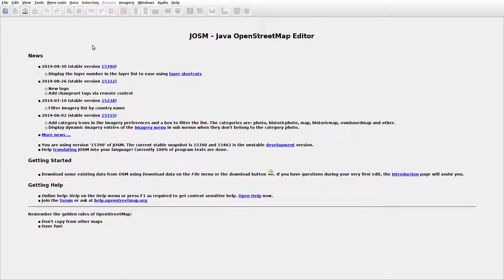JOSMrec0166 2019 10 19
Lithuania. Lenkimai. Tracing buildings (mainly) in JOSM for openstreetmap.